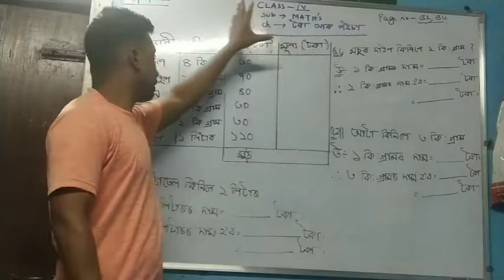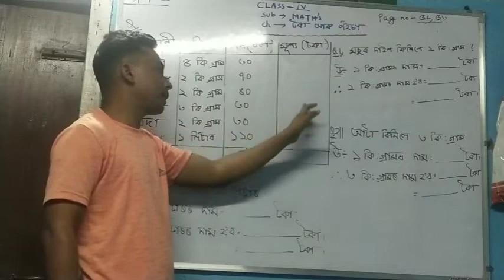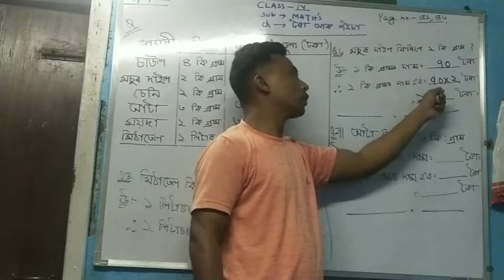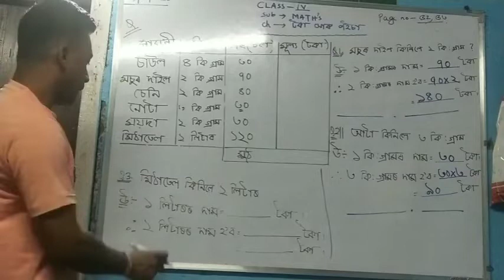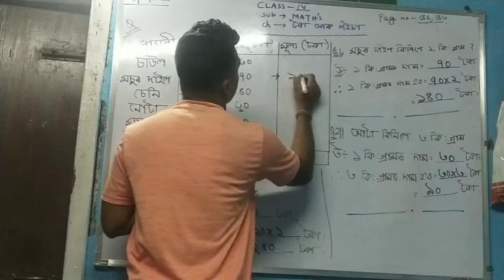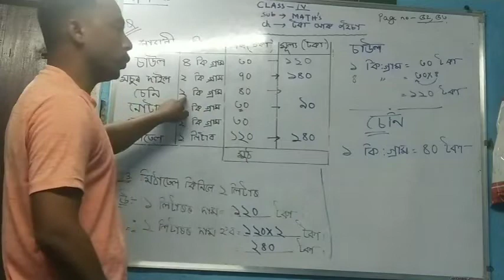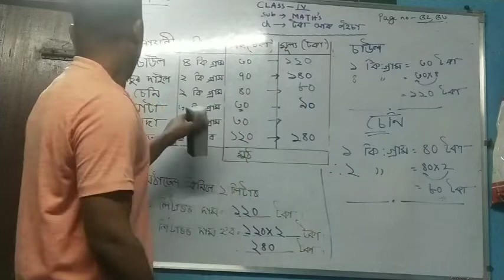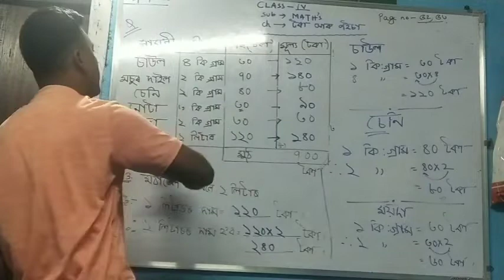Class 4 NCERT Sub: Maths Chapter: Rupees and paise.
Stay at home # Stay safe#Learn from home.
Jai hind.